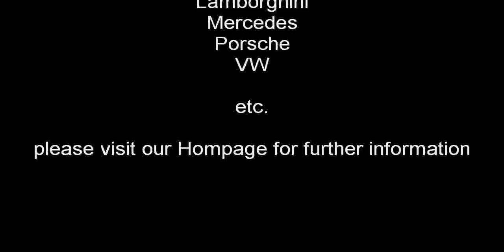Corvette Z06 extreme exhaust sound Klappenauspuff KKS-Performance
KKS-Performance electronic valve controlled exhaust